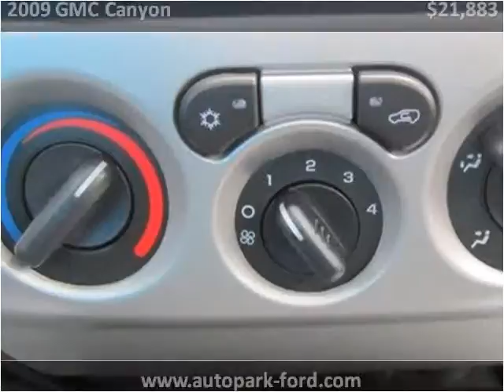2009 GMC Canyon Used Cars Sturgis MI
This 2009 GMC Canyon is available from The Auto Park Ford.